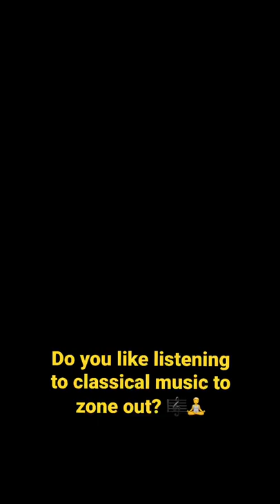Immerse yourself into the world of Peter Gregson